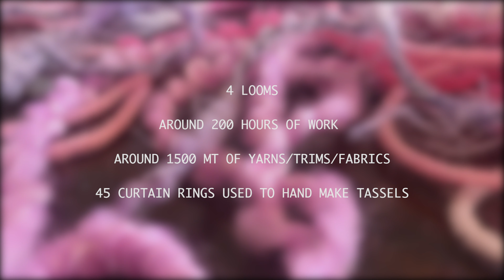Designing in the RED ZONE | Chanel Jacket Part 2 - The Jacket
Hi everyone! After two crazy months here's my final video with the complete piece I was working on. This jacket took all my time and effort to be made and I hope you will like the final result and enjoy the videos.
I wanted to take inspiration from Chanel's Making of showing you both the craftmanship behind my piece and what it finally looks like.

So, after 200+ hours of work, here it is.

With love,
Michela